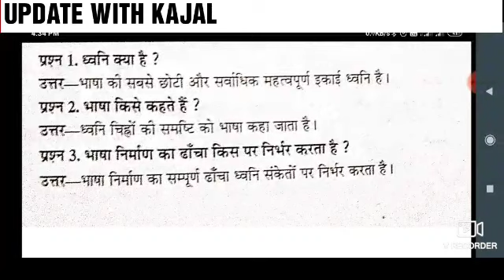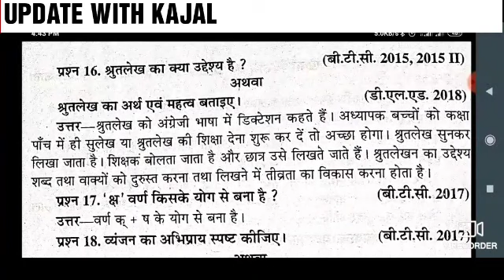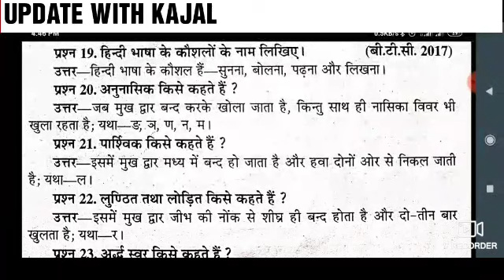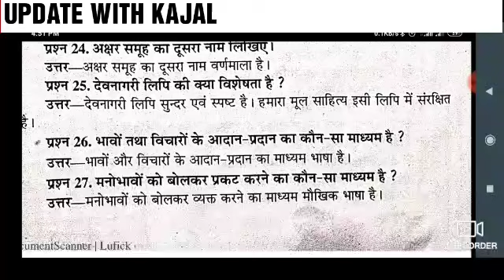up d.el.ed first semester hindi rajan series short questions | up d.el.ed 1st semester exam date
हिन्दी | up deled 1st semester hindi pavan series short questions up deled 1st semester exam

HINDI MODEL PAPER,UP DELED 1ST SEMESTER HINDI CLASSES,UP BTC 1ST
 SEMESTER EXAM DATE,UP DELED HINDI

हिन्दी का पूरा सिलेबस,UP DELED 1ST SEMESTER HINDI CLASSES,UP DELED 1ST SEMESTER EXAM DATE,UP DELED

Up DELED 2019 1ST SEMESTR HINDI CLASSES PRACTICE SET,UP DELED 2019 1ST SEMESTER up DELED CLASSES 1ST

UP DELED CLASSES PRACTICE SET baal vikas child development